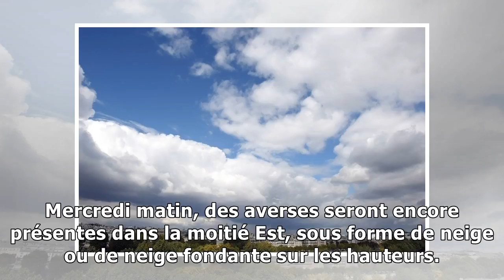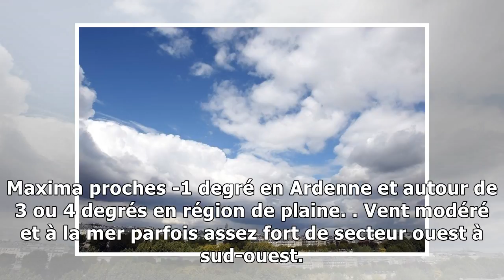Nuages sur tout le pays avant l'arrivée de la neige!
Rédaction en ligneLa journée de mercredi sera d’abord généralement sèche avant l’émergence de quelques pluies et averses, indiquent les prévisions de l’IRM. Le mercure grimpera jusque 2 à 7 degrés. Me...